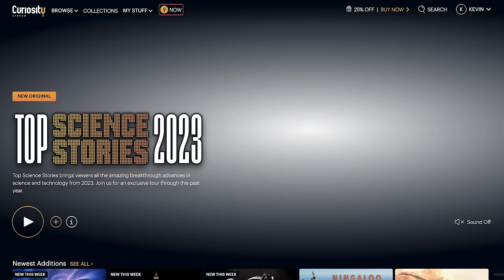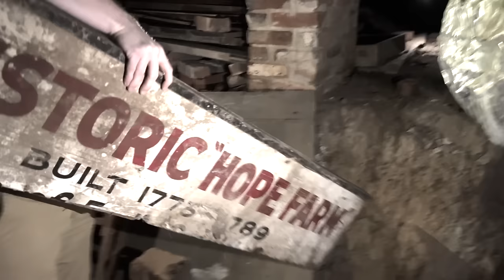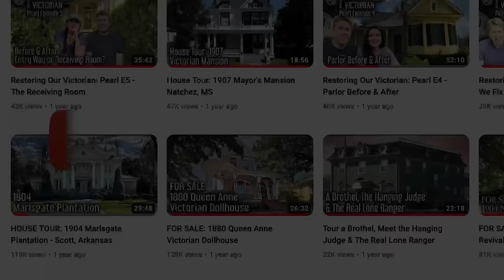Restoring Hope-Demo, Disaster & Rebuilding begins.Watch as we save this 300 year old historic home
This week we are taking you on a grand adventure with us.  We are finally getting started on the actual nitty gritty of putting Hope Farm back together again. But to make our omelet we have to break a few eggs. The eggs in this case happen to be walls and walls and walls of mold laden drywall, burned lath and plaster, walls that weren't original, and TONS of burned material. Somewhere around 22 dumpsters full of burned material.

Once demo was done we realized that the ell house had no ceiling plates, headers or joists remaining. In truth, when demo was done it looked like a forest of toothpicks sticking up from the first floor. BUT-good news is, the historic beams that remain are huge, strong and ready for their new life.

The main house fared far better. Only the kitchen and what will become the main bedroom had major damage to the structure. So there's no ceiling or back wall? Just because there isn't one now doesn't mean there cant be one again! We are off and running on putting that back together again as well.

Then there is the cottage...how is it that the smallest projects always cause the biggest problems? You won't believe what we've dealt with on this part of the project: you'll have to see it to believe it.

Let us take you along on this historic home tour of the most important restoration we've ever done!